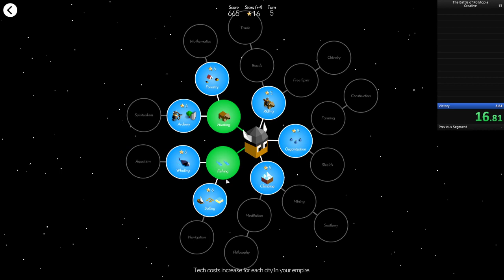Polytopia Creative Perfection Hard Free% (2:21) [WR as of May 30]